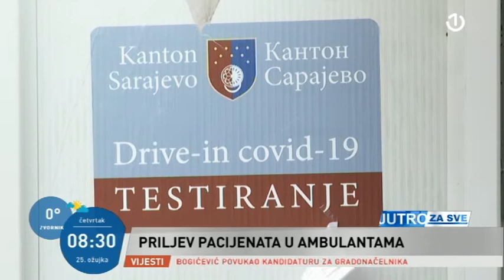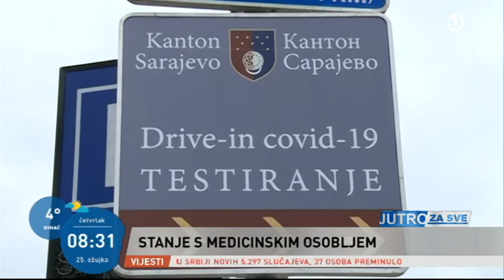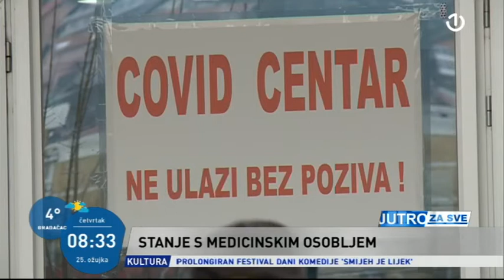Drive-in testiranje u KS